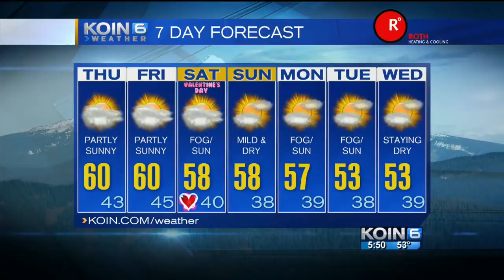KOIN 6 5:30pm Weather Forecast Wednesday February 11 2015